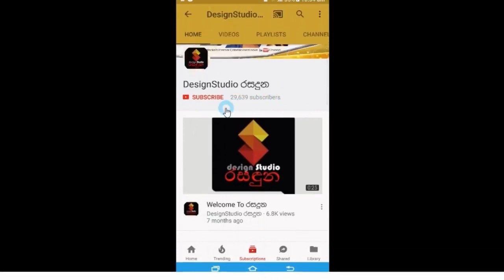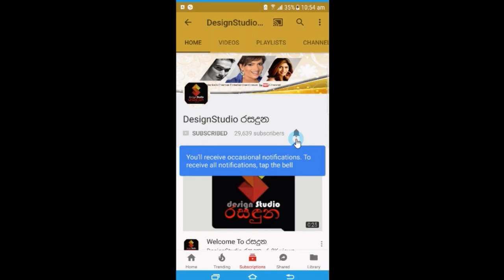අංජුලා රාජපක්ෂ ගෙදර වැඩ නොකර බෝනික්කෝ වගේ ඉන්න නිලියන්ට කනට ගැහුවා වහේ කිව්ව කතාව.Anjula Rajapaksha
අලුත බැන්ද අංජුලා රාජපක්ෂ කසාද බැදලා ගෙදර වැඩ නොකර බෝනික්කෝ වගේ ඉන්න නිලියන්ට කනට ගැහුවා වහේ කිව්ව කතාව.Anjula Rajapaksha